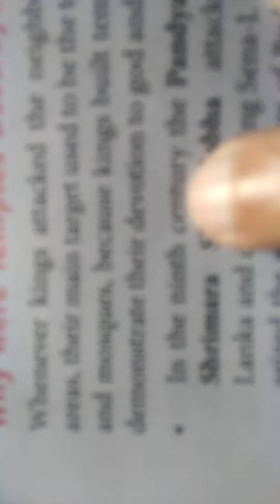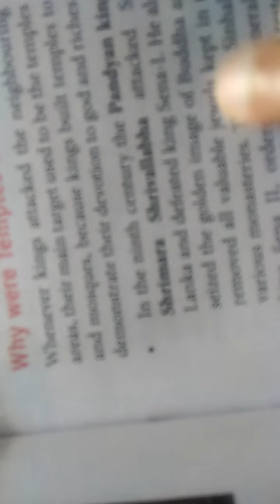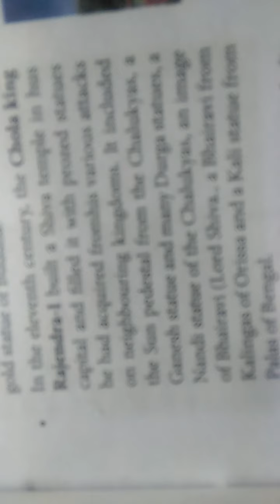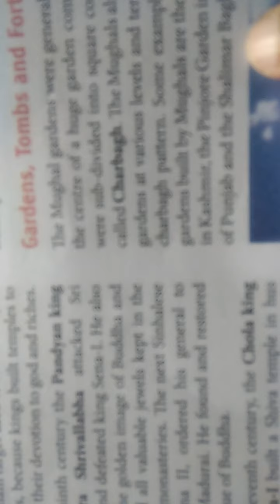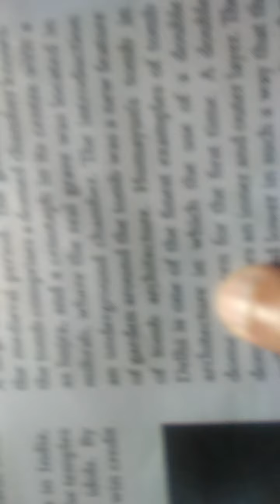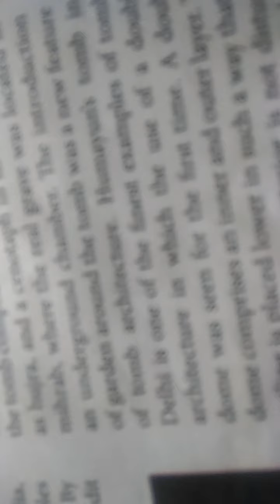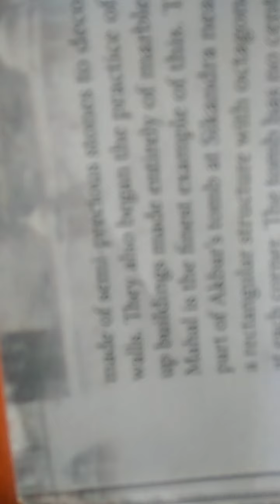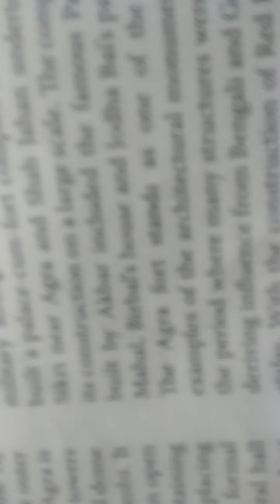Class 7 s.st